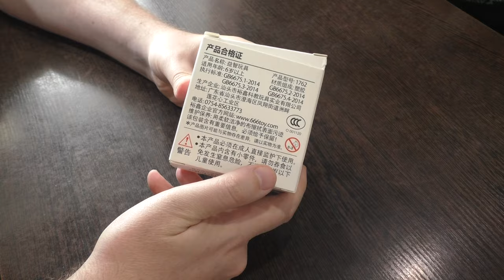Unboxing №486 Куб Пятнашки 3х3 | YuXin 3x3x3 Magnetic Sliding Tile Cube | Number Klotski 3x3x3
Неожиданно интересная модификация кубика Рубика 3х3 с дополнительными элементами в виде пятнашек на гранях.
Подарок от моего постоянного зрителя - Игоря из Смоленска, за что ему большая благодарность. Сам бы я вряд ли стал покупать эту головоломку.